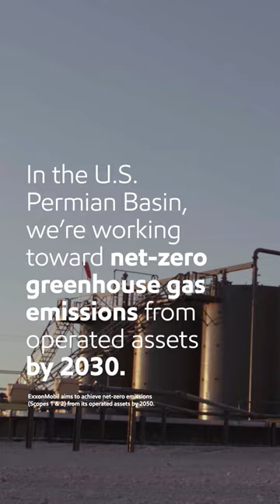Reducing Emissions at the Permian Basin ExxonMobil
Discover how the work in the Texas Permian Basin is vital in the reduction of greenhouse gas emissions. See how ExxonMobil is working toward 2030 net-zero ambitions using innovative technologies.

Listen in as ExxonMobil’s Ethan Carter, a Greenhouse Gas Program expert, and John Howlett, Facilities Engineer, explain how ground, satellite, or airplane-based technologies can enable finding methane leaks faster to achieve net-zero status.